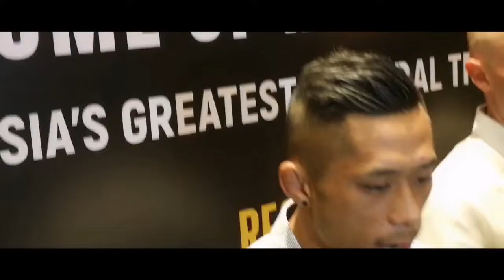One Reign of Kings Presscon